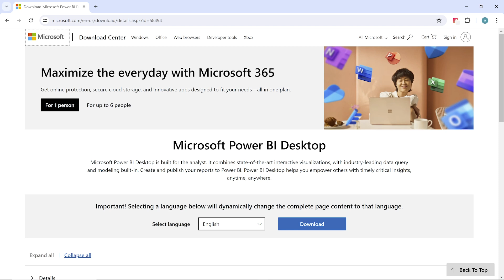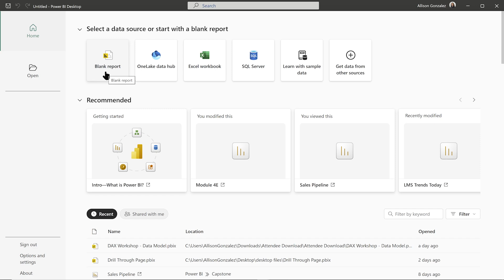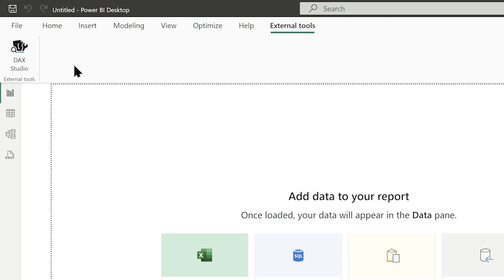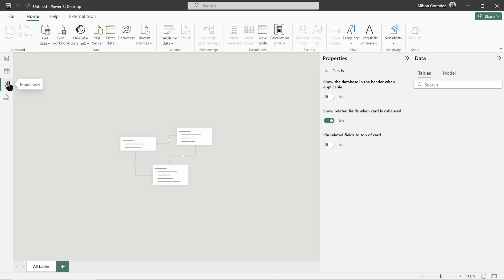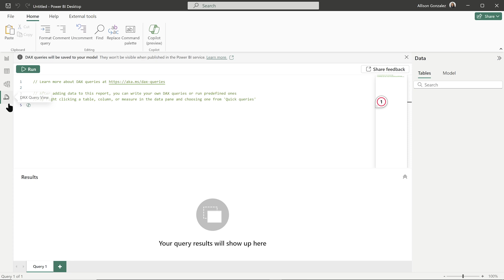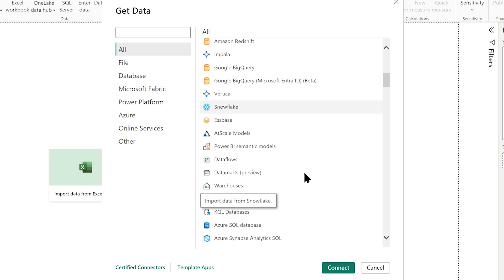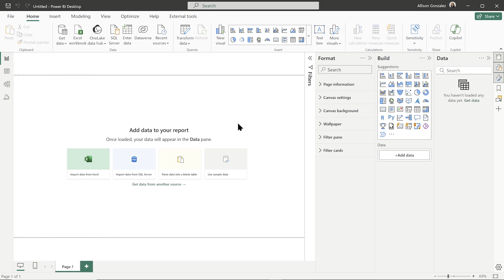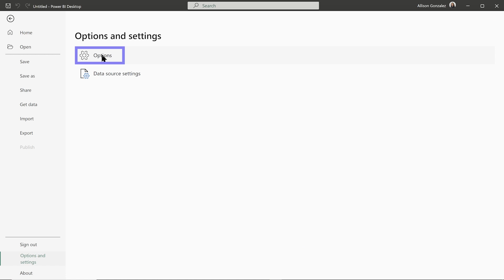Power BI Interface Tour for Beginners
In the first episode of this Introduction to Power BI series, we will start off by downloading the Power BI desktop and give a tour around the Power BI desktop interface as well as explaining how to connect to your data.

0:00 - Intro
1:17 - Downloading Power BI desktop
2:17 - Power BI home view
2:53 - Connecting to data sources
3:30 - Starting a blank report
4:03 - Overview of ribbons
5:14 - Overview of views
7:06 - DAX query view
7:44 - Report view tour
8:17 - Get data button
10:00 - Transform data button
11:08 - Publish button and panes
11:45 - Visuals and preview features
12:24 - Closing